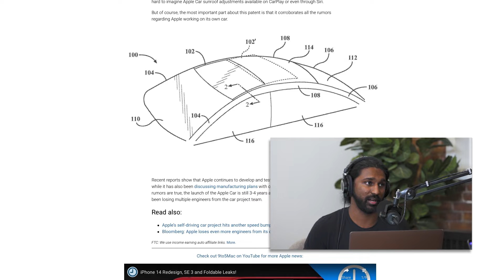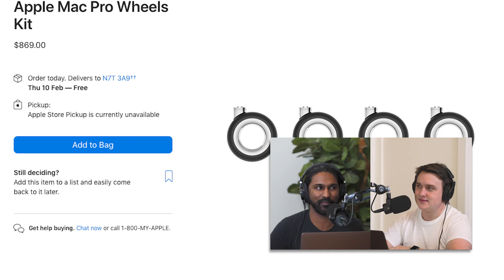The Apple Car isn't dead! (NEW PATENT LEAKS)